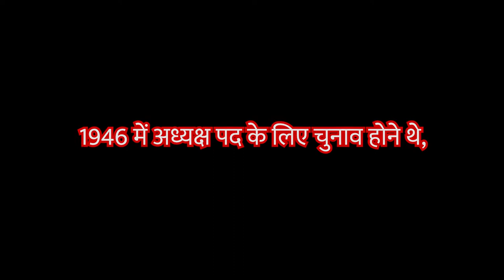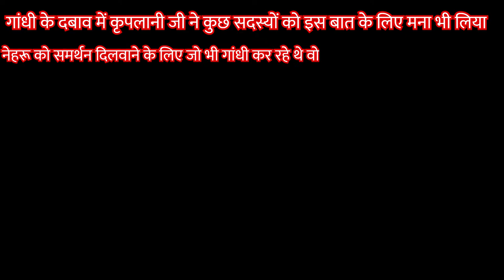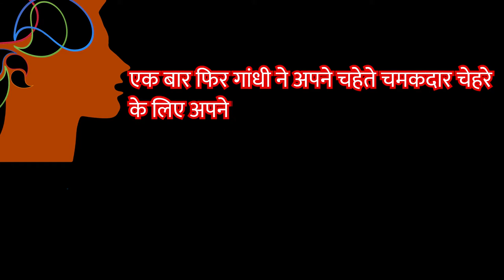Patel को छोड़कर Mahatma Gandhi ने Nehru को PM क्यों बनाया? | India First PM History | Nehru Vs Patel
About Video :-

क्या देश के प्रथम प्रधानमंत्री सरदार बल्लभ भाई पटेल हो सकते थे? कई कांग्रेसी भी चाहते थे कि वो ही प्रधानमंत्री बने, लेकिन महात्मा गांधी ने उन्हें नही चुना।
उन्होंने ऐसा क्यू किया? इसके पीछे क्या वजह हो सकता है? जानेंगे इस वीडियो में आज।

Let us know that despite Sardar Vallabhbhai Patel being a successful administrator, why did Gandhi not choose him for the post of Prime Minister?

It is known that Sardar Patel, known as the Iron Man of India, was a determined politician due to which every member of Congress wanted to see him as the Prime Minister of the country. But despite having so much merit and ability, he was not elected the Prime Minister of the country.

Why Gandhi opted for Nehru and not Sardar Patel for PM?
Patel, not Nehru, should have been Prime Minister,
How was Nehru elected as Prime Minister?
India without Sardar Patel,
Who is the first PM of India?
Why is not choose first PM Sardar Patel?
What is the history of first PM?
History of the 1946.
Patel Vs Nehru.
Why is not choose Gandhi Ji first PM Sardar Patel?
महात्मा गांधी ने सरदार पटेल को क्यों नही बनने दिया पहला प्रधान मंत्री?
गांधी नही चाहते थे कि पटेल PM बने।
भारत का लौह पुरुष कौन है?
सबकी पसन्द होने के बावजूद भी नही बने भारत के पहले प्रधानमंत्री सरदार वल्लभ भाई पटेल।

About Channel :-

Image And Video Credit :
Pixabay.com